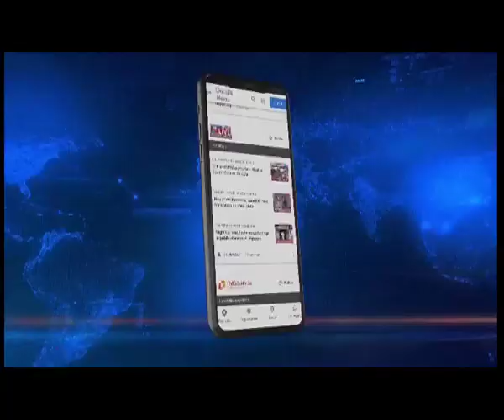त्रिपुरा में गठबंधन के सहारे लेफ्ट फ्रंट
🟦🟥 𝗡𝗢𝗥𝗧𝗛𝗘𝗔𝗦𝗧 𝗟𝗜𝗩𝗘 | 𝗧𝗥𝗜𝗣𝗨𝗥𝗔 𝗣𝗢𝗟𝗟𝗦 𝟮𝟬𝟮𝟯
त्रिपुरा में गठबंधन के सहारे लेफ्ट फ्रंट सरकार बनाने की कोशिश में जुटी, माकपा-कांग्रेस-सीपीआई साथ मिलकर चुनाव मैदान में भाजपा के खिलाफ उतरी, CPI सासंद बिनॉय विश्वम ने भाजपा पर साधा निशाना।